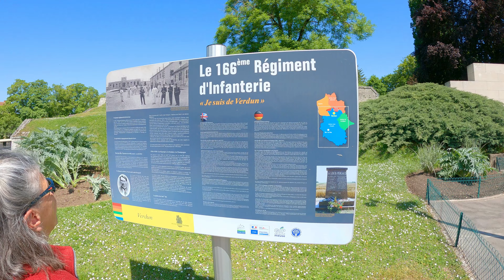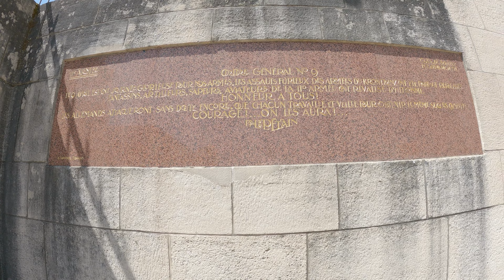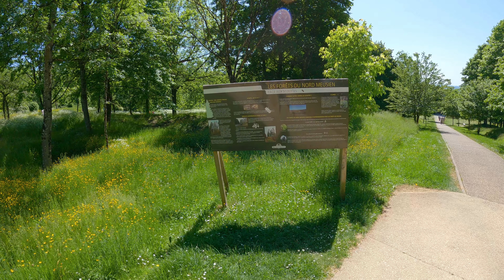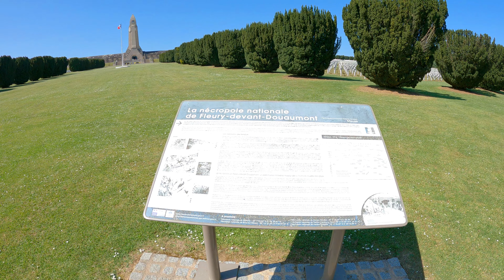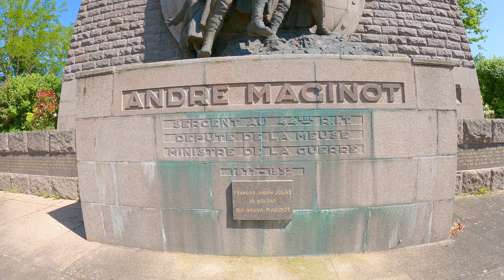Verdun, France, Battle of Verdun in World War I. ( 1916 ) - Walking Tour 4k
A verduni csata az első világháború egyik ütközete volt a nyugati fronton a német és a francia hadsereg között 1916. február 21. és december 18. között Verdun-sur-Meuse közelében, Északkelet-Franciaországban. Az elképesztő emberveszteség – több mint 700 ezer sebesült, eltűnt és halott – miatt a csata a köznyelvben a verduni vérszivattyú néven híresült el.[1]

1915 végére a nyugati fronton patthelyzet alakult ki: a németek beásták magukat, és valamennyi francia vagy brit támadást visszaverték. Erich von Falkenhayn német vezérkari főnök úgy döntött, hogy csatára kényszeríti és kivérezteti a franciákat Verdunnél.[2][3][4][5] A németek 140 ezer embert és több mint 1200 löveget csoportosítottak át a verduni frontvonalra, velük szemben mindössze négy francia hadosztály állt.[6][7]

1916. február 21-én a német tüzérség megkezdte a francia vonalak ágyúzását, majd a gyalogság indult támadásra, és mélyen betört a francia első vonal mögé.[8][9] Az első napokban a franciák mintegy 25 ezer embert veszítettek, de megállították a Meuse-folyó jobb partján indított offenzívát.[10][11][12]

Február 29-én a német vezérkar úgy döntött, kiterjeszti a támadást a Meuse bal partjára is, ahol két magaslatért, a 304-esért és a Mort Homme-ért folytak a leghevesebb harcok.[13][14] Április 1-jéig a franciák 89 ezer, a németek 81 607 embert vesztettek.[15][16]

Áprilisra Falkenhayn levonta a következtetést: csak akkor érhet el komoly eredményt, ha korlátozott támadások helyett egyszerre, nagyobb erőkkel támadja a teljes frontot.[17] Az erőfeszítések sikert hoztak, a bal parton elesett a két fontos magaslat. Április 1. és május 1. között a német veszteség 120 ezerre, a francia 133 ezerre nőtt.[18] Május közepén a franciák elkeseredett ellentámadásokat indítottak a Douaumont-erődért, de súlyos árat fizettek érte.[19] [20]

A nyár újabb nagy német támadásokkal indult, és a császári hadsereg bevetette új fegyverét, a foszgéngránátot. A francia vonalakat a jobb parton áttörték, és június 23-án a verduni csata elérte csúcspontját.[21][22][23] Ezután a németek kénytelenek voltak korlátozni támadó akcióikat, mivel a brit-francia hadsereg támadásba lendült a Somme-folyó mentén.[24]

December 15. reggelén a Douaumont-erőd egyik 155 milliméteres tarackja megadta a jelet a francia támadásra. A tüzérségi zárótüzet követve a gyalogosok három kilométer mélyen behatoltak az első vonal mögé. Visszafoglalták Louvemont-t, Bezonvaux-t és a Bois des Caurières-t, valamint ejtettek 11 ezer hadifoglyot.[25] (A szócikkben gyakran előforduló bois szó erdőt, összefüggő fás területet jelent.) A németek szinte mindenütt visszaszorultak februári állásaikba, és a csata véget ért.[26]
A verduni vérszivattyú helyszíne ma is életveszélyes